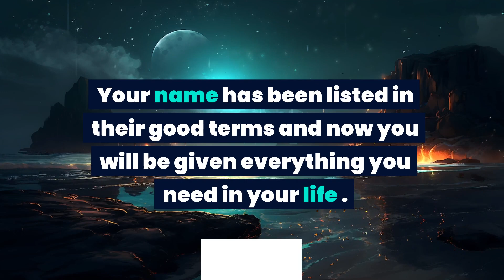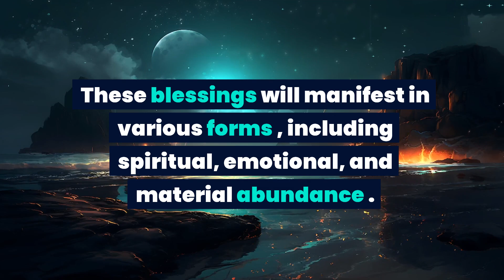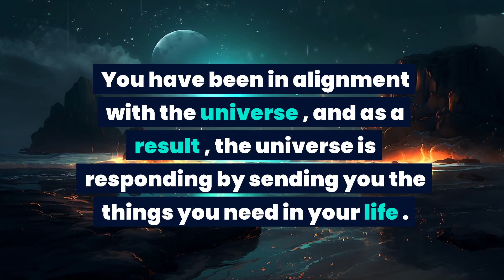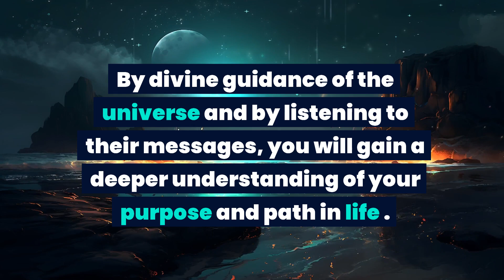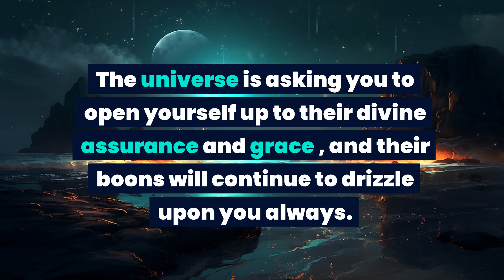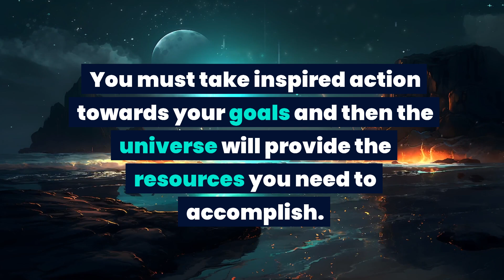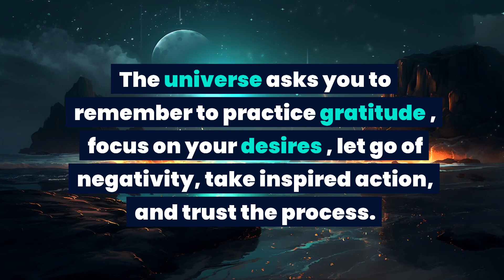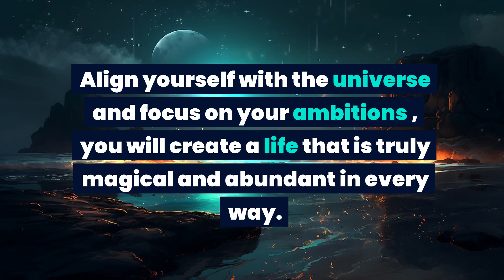This is not a joke. Very soon your name will be called at 12 am for July...God message